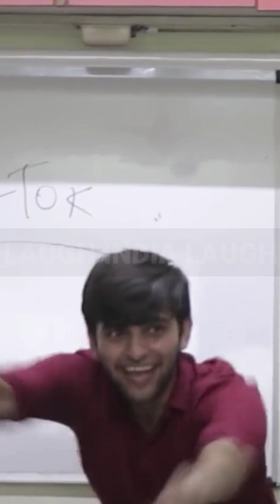HAR PAL MERI YAAD TUJHE TADPAYEGI | TODAY TRENDING VIDEO | FUNNY VIRAL VIDEOS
Laugh INDIA Laugh